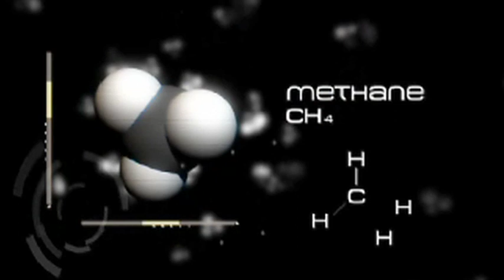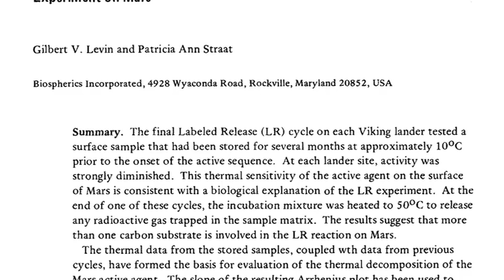Mars Methane - Could It Mean Life? | Video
Part of Curiosity's Martian mission is to determine if methane is still being created on Mars. It might be tectonic activity deep underground, but it's also possible that something living beneath the martian surface could be creating the gas.